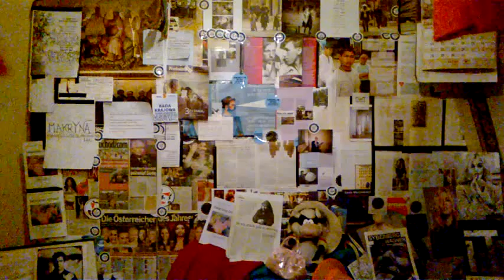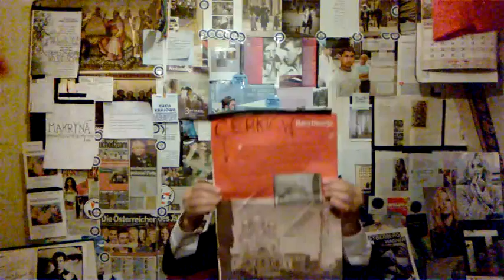DAMY RADĘ,GDY MAZUR ZA DORADZANIE NA STRONĘ PEPICZKÓW PRZEPĘDZIMY I PO LICHWIE!!!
CONCHITA GDZIE NIE MA MIŁOŚCI,TO ŻADNA WIEDZA NIE MA WARTOŚCI//PUSTE I PRÓŻNE SŁOWA U LOCH NA ROZRODZIE 500+!!! PAŃSTWO DA//SPANIE ZA DARMO NAUKA ZA DARMO WSZYSTKO ZA DARMO,GDY LIDKA MUSIAŁA ODPRACOWAĆ KIEDYŚ,A DZIADUKI CHCĄ I CHCĄ//! DZIKA REPRYWATYZACJA MIESZKAŃ!/ZŁODZIEJE MIESZKAŃ//AFERA W WARSZAWIE!CWANIAKI MUSZĄ SPORO SIĘ UCZYĆ,ABY NABRAĆ KOGOŚ? TAK!!